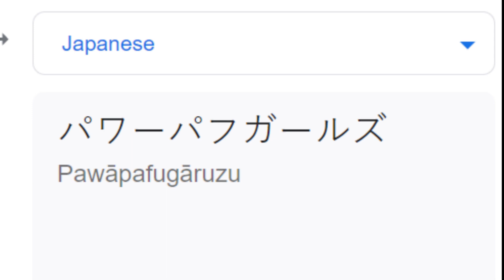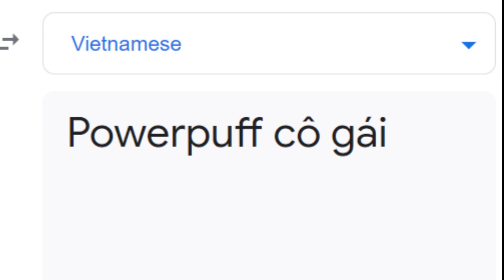Powerpuff girls in different languages | Google translate meme.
Songlist:
1.German - German slap dancing- Dance
2.Russian - Kalinka russian dance
3.Dutch - A Traditional Dutch Song
4.Swedish - Swedish folk music - Triakel - Alla Gossar
5.Welsh - Gwarchodd Llanddona (Welsh Folk Music)
6.Japanese - Japanese folk music - Dance video
7.Italian - BELLA CIAO (Canzone Originale + Testo)
8.Vietnamese - Hoa Vietnamese folk song
9.Icelandic - Allsherjargoðinn kvaddur
10.Thai - Thai music by Thai oratai